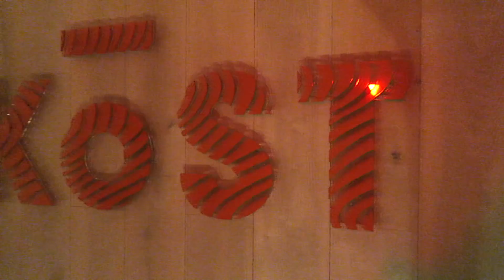Dinner With PATRICKSTARRR!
My lash line is having a SALE! Save $10 off on your purchase over $46! Code: YOUTUBE. Shop the 3 Sister Bundle today and save!

Bellami Hair: "julie" to save $$$